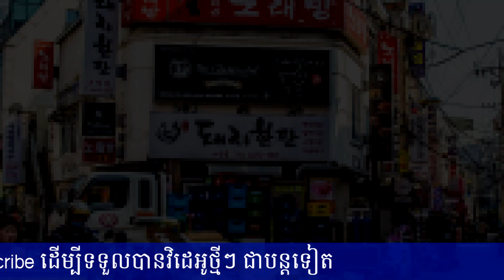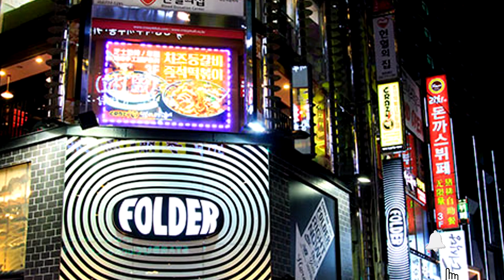កូរ៉េគឺជាប្រទេសមួយក្នុងចំណោមប្រ​ទេស​ក្រីក្រ​បំ​ផុត​នៅ​អាស៊ី តែបច្ចុប្ប​ន្នពិតជារីកចំរើនខ្លាំងមិនគួរ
Video Next:
តោះស្ដាប់ការទស្សន៍ទាយ! មកដឹងពីស្ថានភាពសុខភាព និងស្នេហារបស់ឆ្នាំទាំង១២ សម្រាប់ឆ្នាំ២០២១នេះ